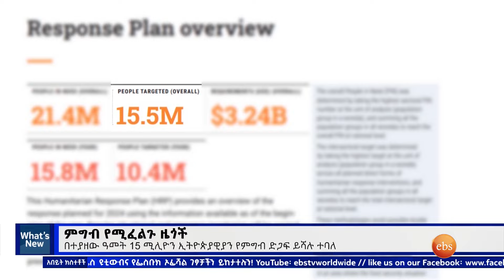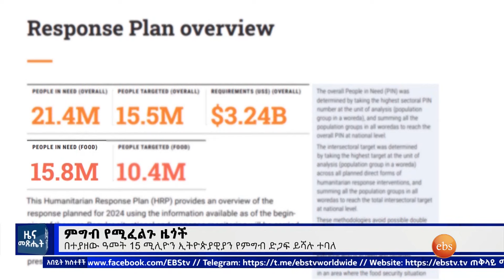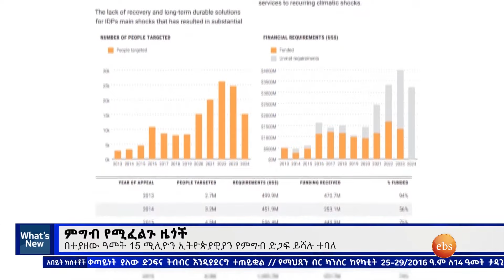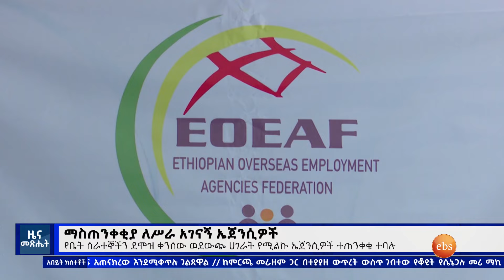ምግብ የሚፈልጉ ዜጎች እና ማስጠንቀቂያ ለሥራ አገናኝ ኤጀንሲዎች፣የካቲት 19, 2016 What's New Feb 27, 2024